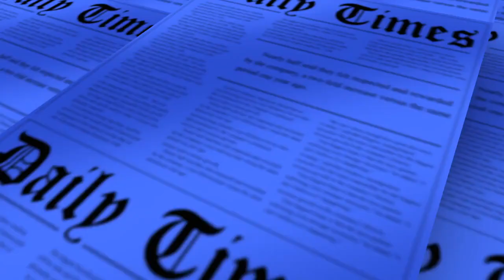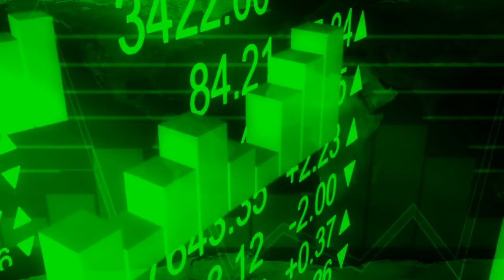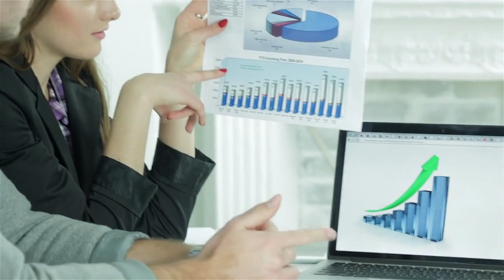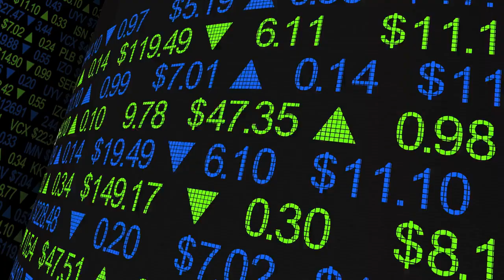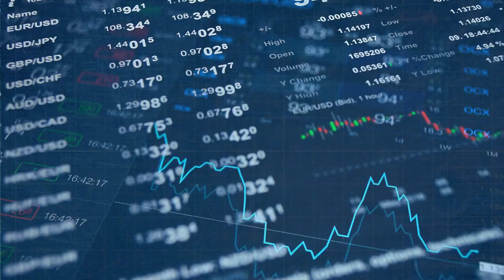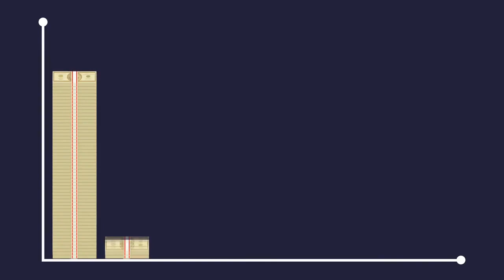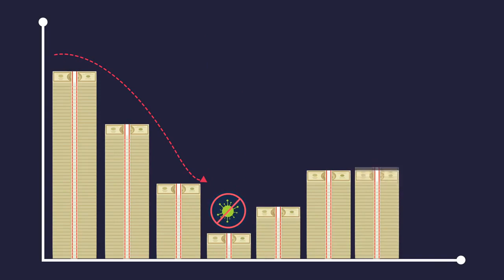Revenue Based Business Loans: How to Grow Your Business (Case Studies)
In today's video, we're going to talk about a topic that many of you have asked us about: revenue based business loans. 🙌

What are revenue based business loans? How do they work? What are the advantages and disadvantages of this type of financing? And most importantly, how can you get one for your small business? 🤔

Revenue based business loans are a form of financing that allows you to borrow money based on your future revenue, and repay it as a percentage of your monthly sales. This means that you don't have to worry about fixed monthly payments, interest rates, or collateral. You only pay back what you can afford, depending on how well your business is doing. 💯

This type of financing is ideal for small businesses that need working capital to grow, but don't qualify for traditional loans or don't want to give up equity to investors. Revenue based business loans can help you cover expenses such as payroll, inventory, marketing, equipment, and more. 💸

However, revenue based business loans also have some drawbacks that you need to be aware of. For example, you might end up paying more than the original loan amount if your revenue grows faster than expected. 😕

So how can you get a revenue based business loan for your small business? What are the requirements and options that you need to consider? And what are the best practices and tips that you need to follow? 🧐

In this video, we'll answer all these questions and more. We'll show you how to qualify and compare different revenue based business loan options, such as online business line of credit, SBA loans, revenue financing, and more. We'll also give you some examples of businesses that have used revenue based business loans successfully and share their stories with you. 🚀

By the end of this video, you'll have a clear understanding of how revenue based business loans work and how they can help your small business grow and thrive. You'll also know how to apply for one and get the best deal possible. 😎

So what are you waiting for? Watch this video now and discover how revenue based business loans can be a game-changer for your small business. We're here to help you achieve your business goals and dreams. 🙏

We'd love to hear from you and help you out. We know what it takes to succeed in today's competitive market. 💪

*Minimum $15k/mo Revenue

Our goal is to help you make the best purchasing decisions; however, our views and opinions are only ours.

As always, you should do your due diligence to verify any claims, results, and statistics before making any purchase.